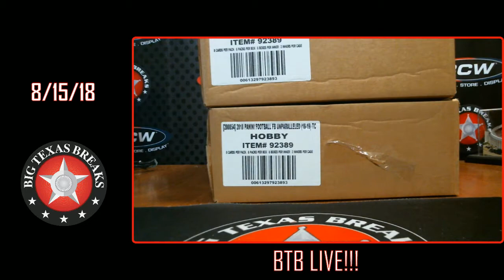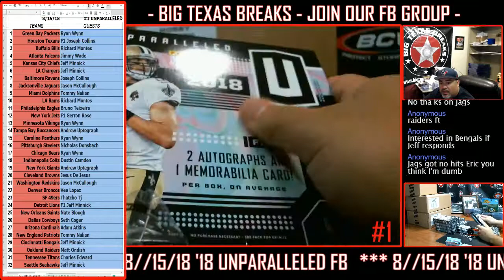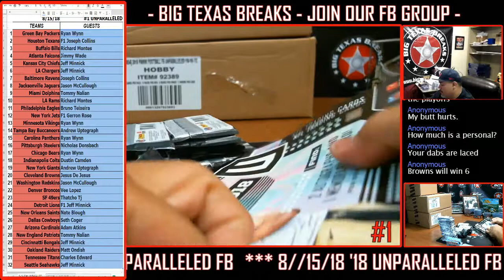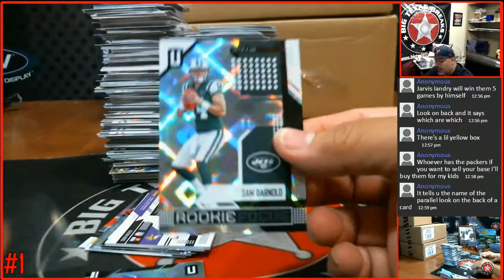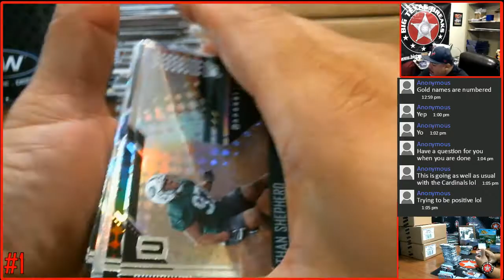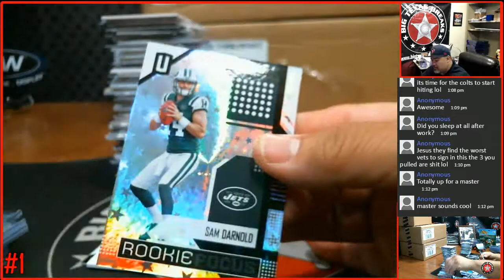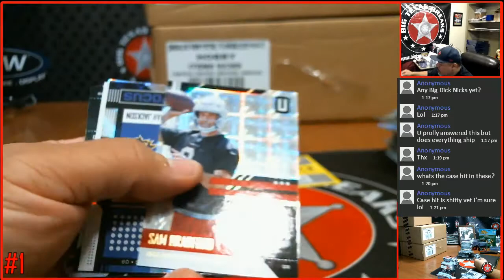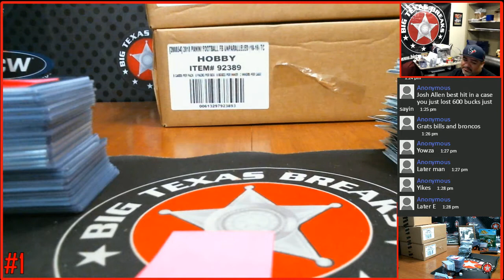8/16/18 #2 '18 UNPARALLELED FB 8-box - RANDOM TEAMS BREAK